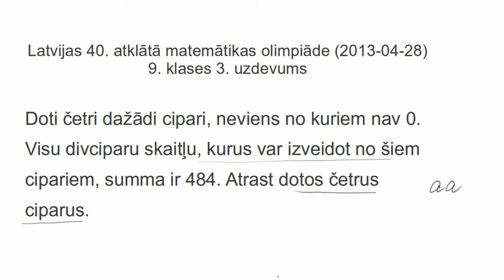AMO2013, 9.klases 3.uzdevums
Doti četri dažādi cipari, neviens no kuriem nav 0. Visu divciparu skaitļu, kurus var izveidot no šiem cipariem, summa ir 484. Atrast
dotos četrus ciparus.